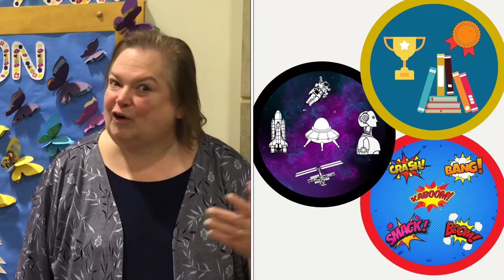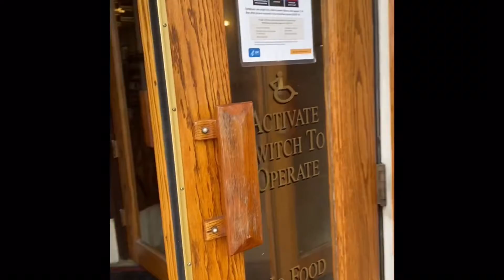Summer Reading 2021: Tails and Tales!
Summer Reading is here!
Join our kick-off event as we reveal all of the fantastic programs we have this summer.
11:00 - Welcome and Pre-Reader Programs
11:15 - Programs for Readers 6-12 and Families
11:30 - Programs for Teens 12+
11:45 - Everything you need to know to get signed up!